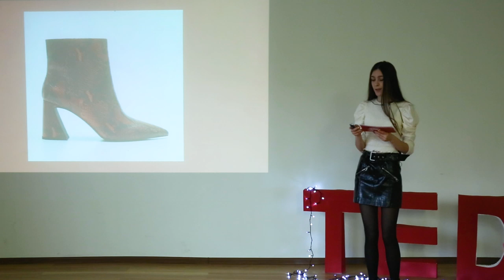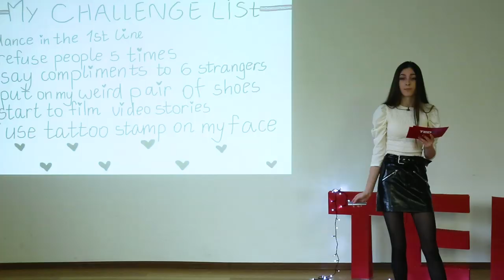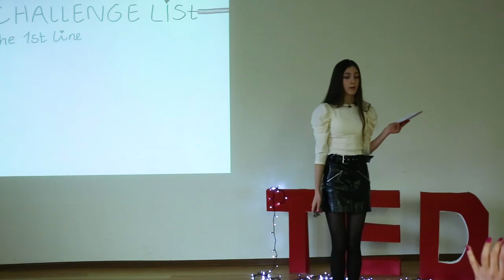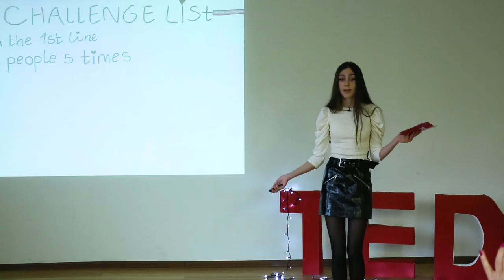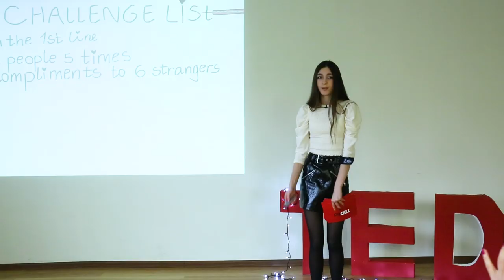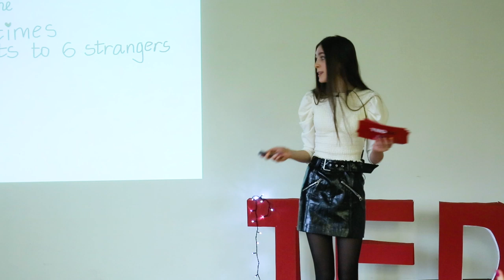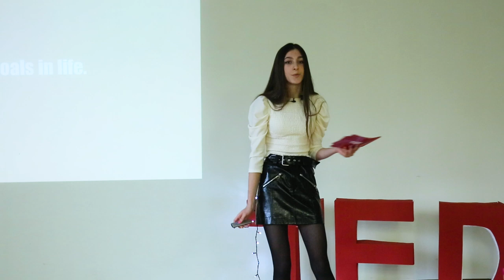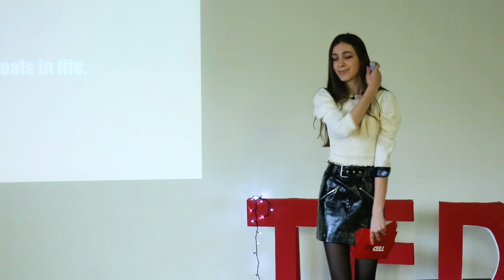How I tried to get used to feeling comfortable | Sofiia Mchedlidze | NC "JASU"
A ship is always safe at the shore, but that isn't what it is built for. The same thing is with life, staying in your comfort zone is like staying in bed. It's warm and comfy, but nothing will happen unless you get out of it.

She is a determined and brave girl who believes that anybody can do anything once they are out of their comfort zone.